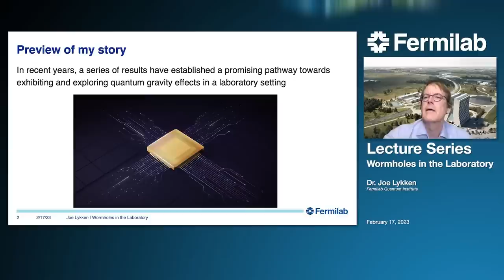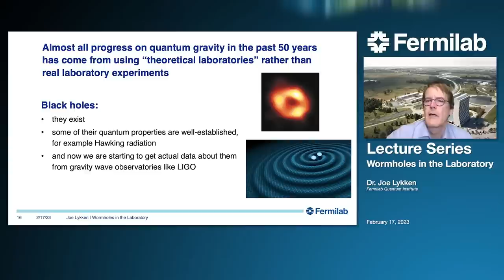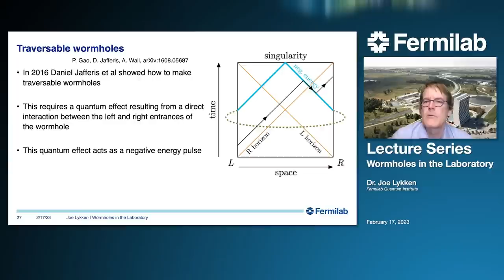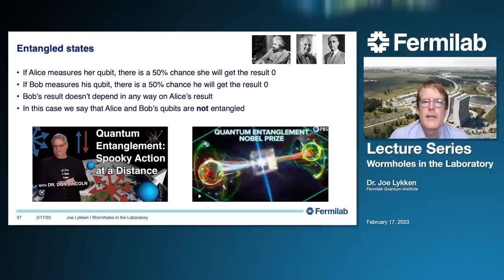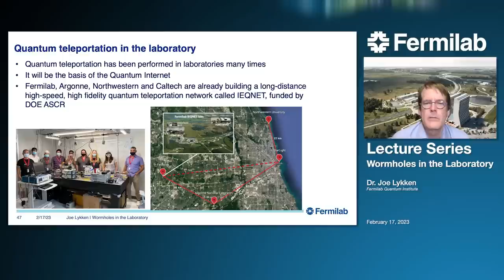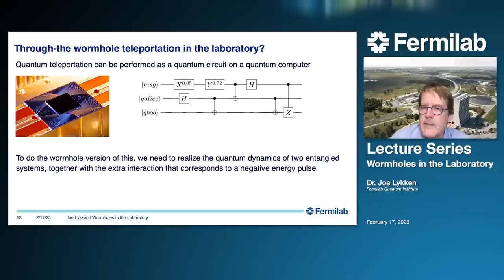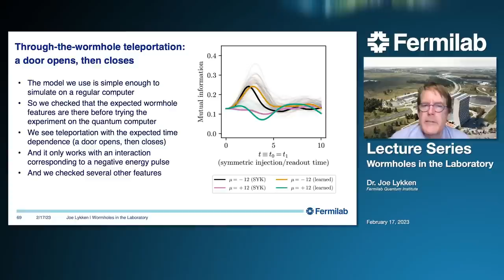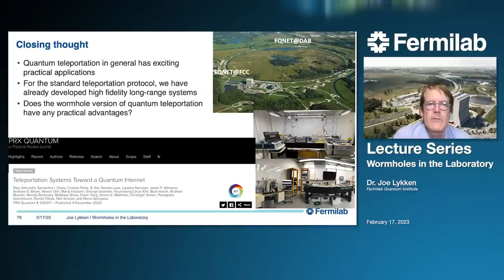Wormholes in the laboratory – Public lecture by Dr. Joe Lykken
A wormhole, also known as an Einstein-Rosen bridge, is a hypothetical tunnel connecting remote points in spacetime. While wormholes are allowed by Albert Einstein’s theory of relativity, wormholes have never been found in the universe.
In 2022, a team of scientists including Dr. Joe Lykken, leader of the Fermilab Quantum Institute, published an article about the observation of wormhole dynamics in the science journal Nature. It was featured on the cover of the Dec. 1 issue of the magazine. In the article, the team described observable phenomena produced by a quantum processor that “are consistent with the dynamics of a transversable wormhole.” Working with a Sycamore quantum computer at Google, the team had been able to transfer information from one area of the computer to another through a quantum system utilizing artificial intelligence hardware.
Lykken, a Fermilab distinguished scientist and former deputy director of research, earned his doctorate at Massachusetts Institute of Technology, and has previously worked for the Santa Cruz Institute for Particle Physics and the University of Chicago. He began his tenure at Fermilab in 1989. Lykken is a fellow of the American Physical Society and of the American Association for the Advancement of Science. The Fermilab Quantum Institute leverages Fermilab’s expertise and infrastructure and partnerships with leading quantum information science researchers to pursue high-impact research and development in quantum information science, while advancing high-energy physics applications.